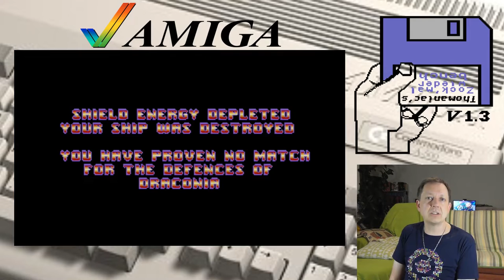#920 Zock' mal wieder...Menace: Ohne Trainer Durchballern bis ins letzte Level! [Amiga]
Heute wird in Menace auf dem Amiga zünftig geballert! Hätte nie gedacht, so weit ohne Trainer zu kommen, nur mit Continues :-)
Hat mir auf jeden Fall nach etlichen Jahren wieder richtig fetten Spass bereitet!